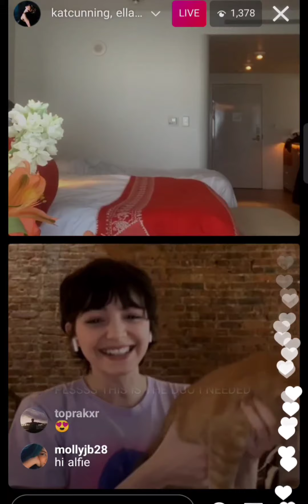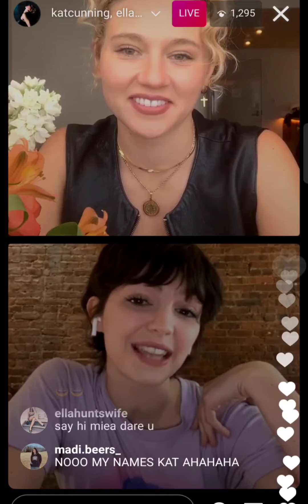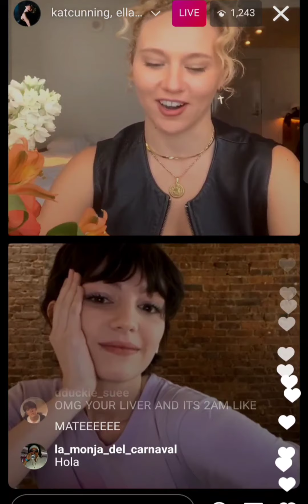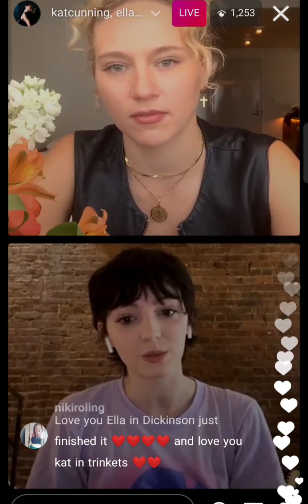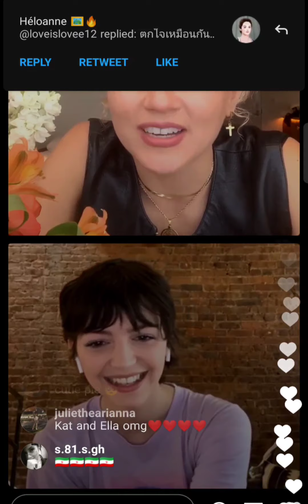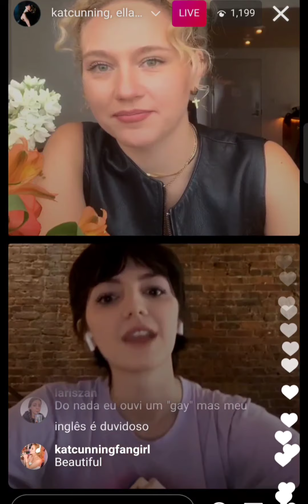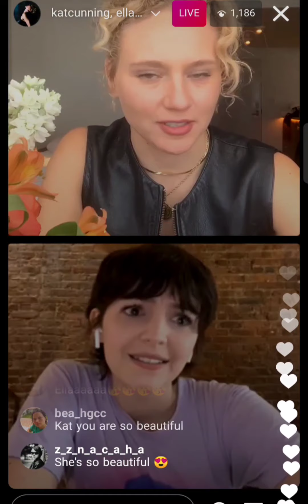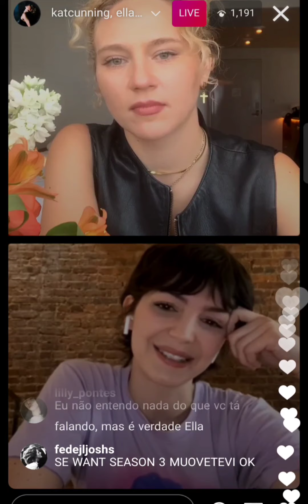Ella Hunt Instagram live with Kat Cunning on March 10, 2021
Sorry for some missing parts.